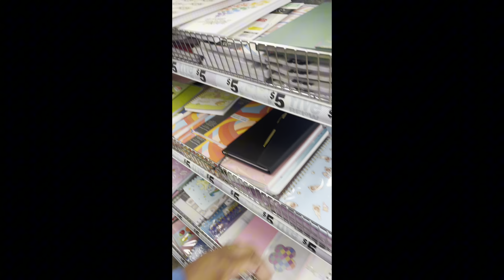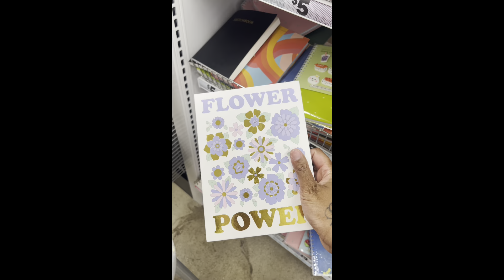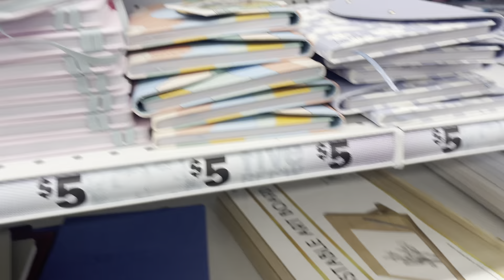On section 8 with no job spending government assistance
We did it y’all we’re at 4K subscribers thanks for all the love and support! I really appreciate everyone!

$talayah2024  💰

If you want to learn more about social media  I have a $9 e-guide “YOUTUBE FOR BEGINNERS “ you can purchase through etsy